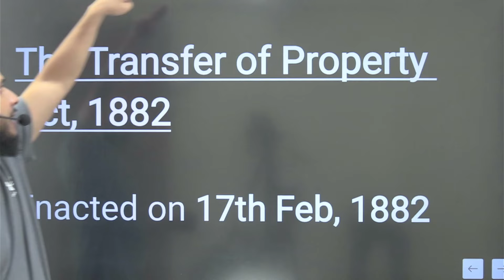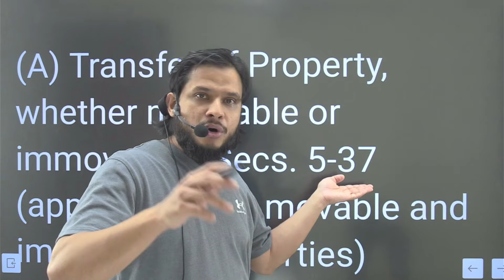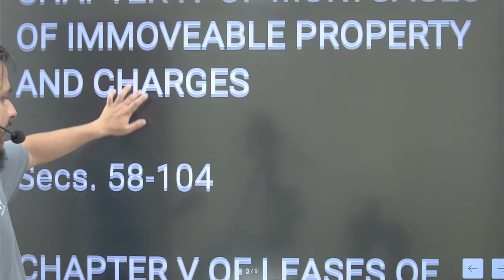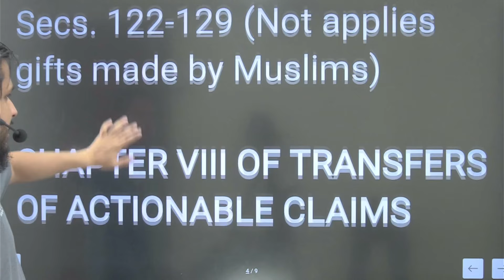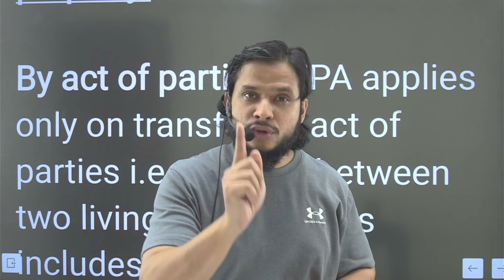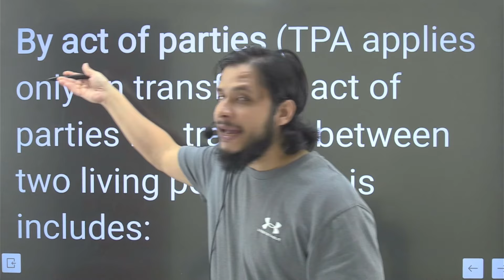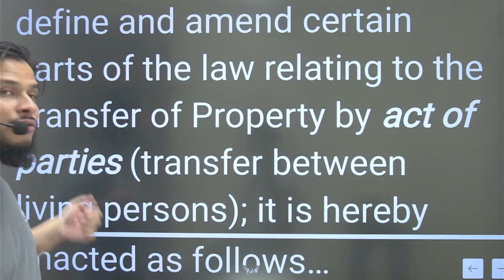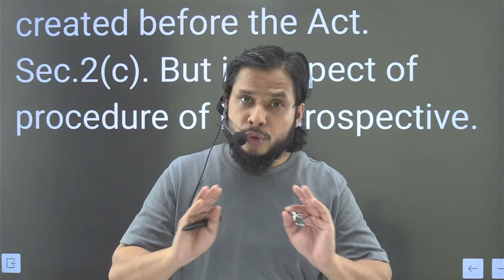Transfer of Property Act || Introduction || Structure || Preamble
1. Start your preparation of Judicial Service at home with our membership plan.